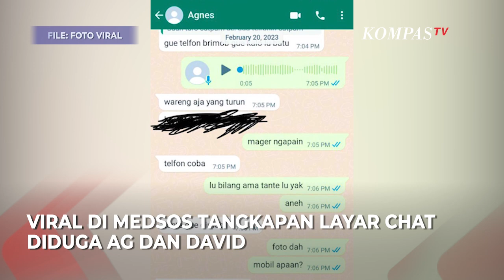Beredar Chat AG Jebak David Sebelum Dianiaya Dandy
Percakapan ini kemudian mengindikasi jebakan AG agar David mau menemui dirinya dengan alasan mengembalikan kartu pelajar.

AG mengaku bersama tantenya, namun justru bersama Mario Dandy hingga akhirnya penganiayaan terhadap David pun terjadi.

Menanggapi itu, keluarga David menyerahkan semua pada proses pengadilan. Pihak keluarga David mengatakan saat ini hanya tinggal menunggu proses hukum yang berjalan hingga pengadilan.

"Kalau kita nanti tinggal menunggu proses di pengadilan saja," ujar paman David, Rustman Hatala, Selasa (7/3/2023).

Saat ini, David Ozora masih dirawat di RS Mayapada Jakarta. Kondisi David mulai membaik dan sadar setelah koma selama 15 hari.